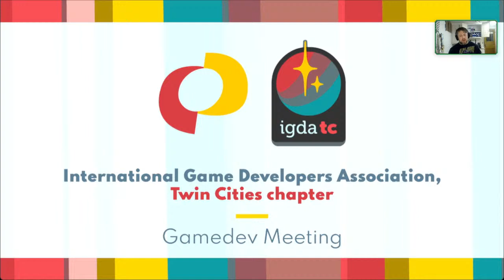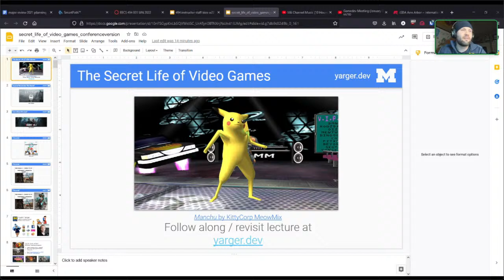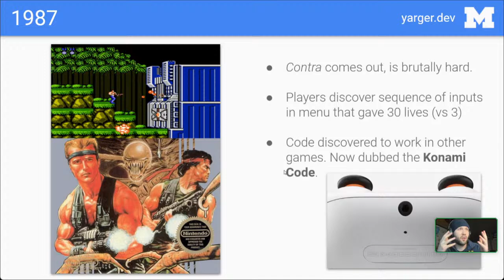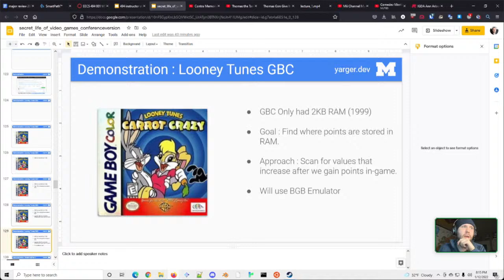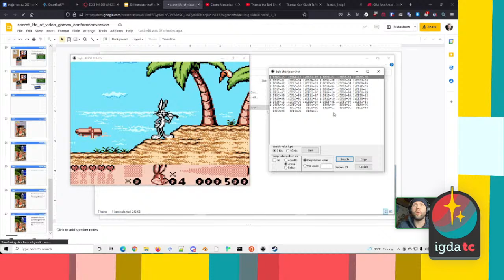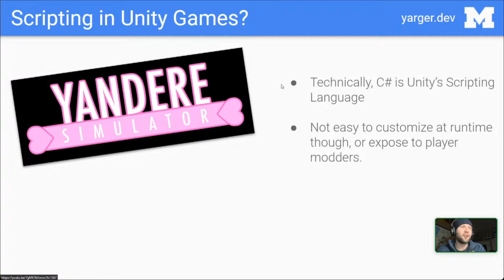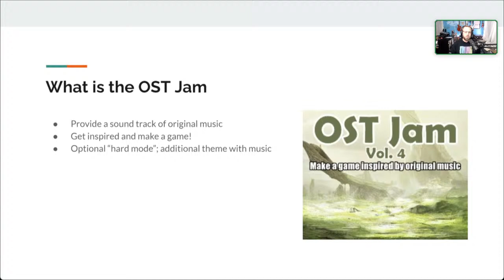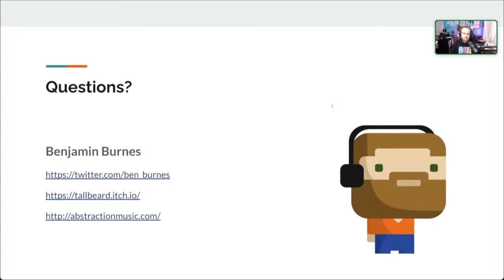Gamedev Meeting (January 2022)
0:00:00 Intro
0:14:55 Austin Yarger - “Introduction to Game Hacking / Modding / Scripting”
1:25:01 Ben Burnes - “Game Jams to Connect Artists”